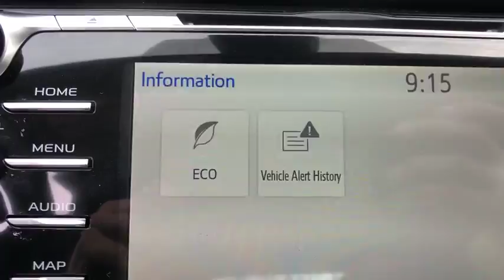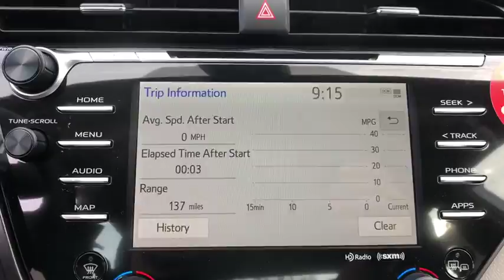2019 Toyota Camry Longwood, Orlando, Lake Mary, Sanford, Daytona Beach, FL RKU696419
Silver New 2019 Toyota Camry available in Longwood, Florida at Parks Toyota. Servicing the Orlando, Lake Mary, Sanford, Daytona Beach, FL area.

Parks Toyota
1701 South Woodland Boulevard

The 2019 Toyota Camry is the daring side of dependability. Let the aggressive lines of the available gloss-black grille draw you in, while the available sport mesh insert projects a finely machined appearance. Add to the allure with the lustrous black hue found on the available 19-inch alloy wheels. Standard bi-LED combination headlights add a stylish touch, stretching outwardly from the thin upper grille, and with the daytime running lights, they add an illuminating touch to the expressive look. Dont forget about the back. The Camrys available LED taillights feature an eye-catching organic shape that flows seamlessly into the rear bumper. The driver-focused design of the interior starts with the perfectly-placed steering wheel controls, so everything you need is right at your fingertips.. The available 10-inch color head-up display projects important info, such as your speed, turn-by-turn directions and more, right onto the lower portion of your windshield, helping you stay focused on the road. It also features smart key with push button start and 15.1 cu. ft. cargo volume with the seatbacks up. The Camry comes with a standard 2.5-liter 4-cylinder engine, also available is a 3.5-liter V6 as well as a 2.5-liter hybrid engine. The Camry connects you to more than just the road, with technology features including available Apple CarPlay compatibility, an 8-inch multimedia touch screen, WiFi connection and remote connect. Youll also find a comprehensive suite of safety features such as intelligent clearance sonar with rear cross-traffic braking, birds eye view camera with perimeter scan and blind spot monitor with rear cross-traffic alert.